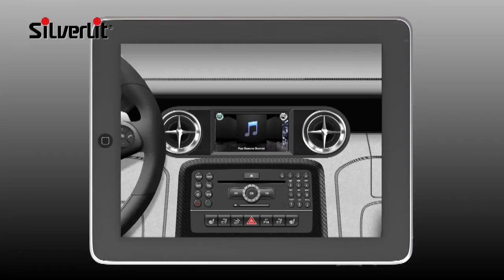Bluetooth R/C Music Streaming Mercedes Benz SLS AMG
Take the Fun of Remote Control Driving to Another Level in a Supercar That Rocks (Literally)!